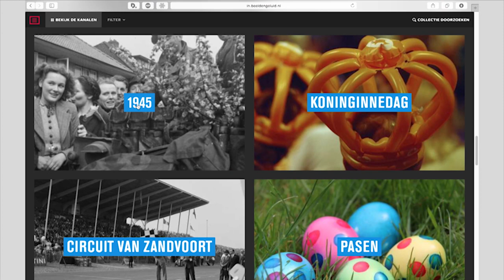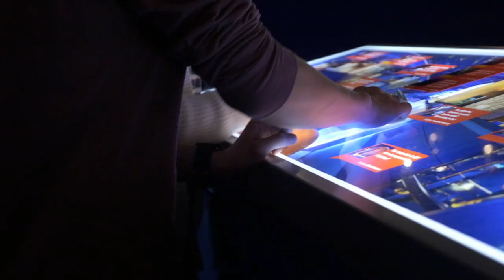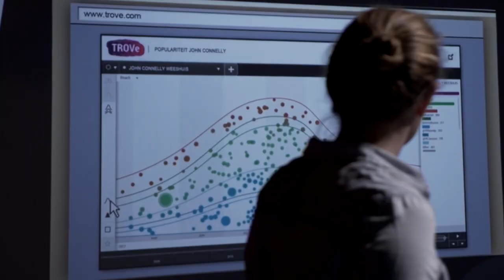The media archive of the Netherlands: Sound and Vision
We keep our collective media memories alive.